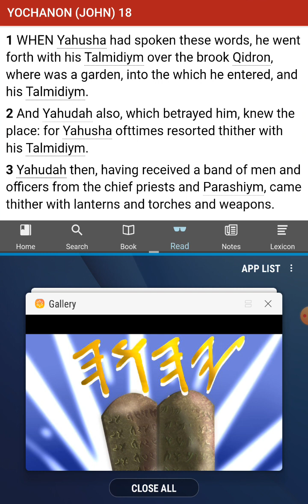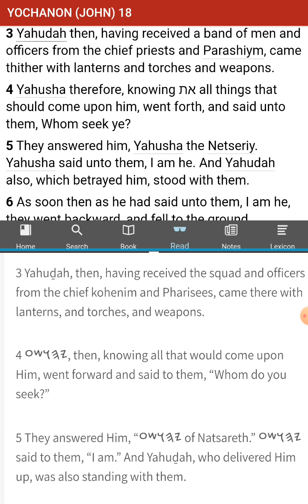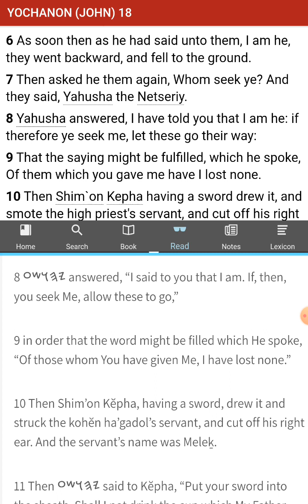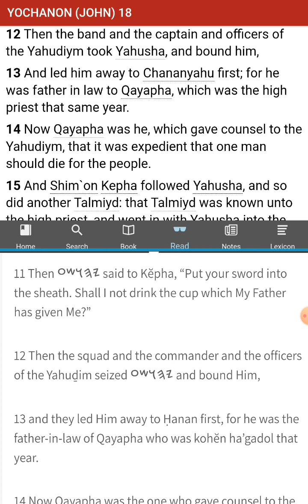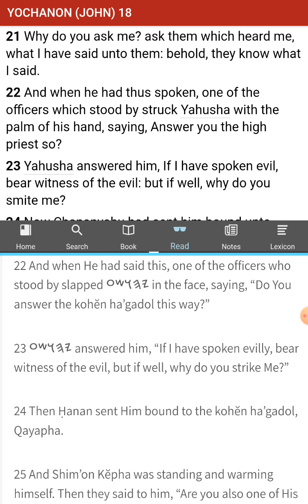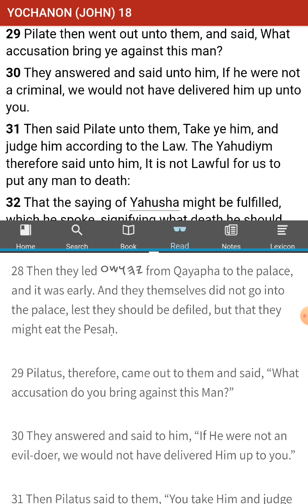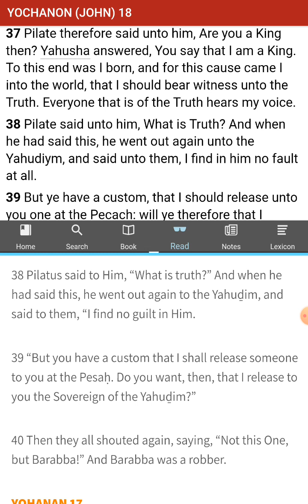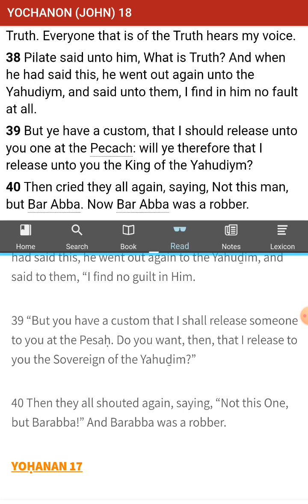The [UNKNOWN] Commandments of Yahushua aka Jesus - No Commandments Found - John 18